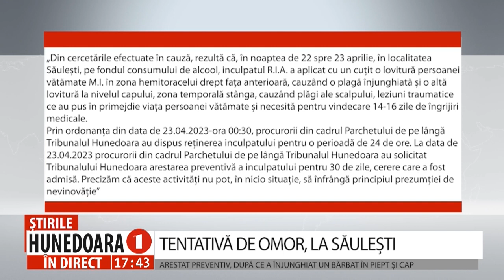TENTATIVĂ DE OMOR, LA SĂULEȘTI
ARESTAT PREVENTIV, DUPĂ CE A ÎNJUNGHIAT UN BĂRBAT ÎN PIEPT ȘI CAP
 Scene cumplite, petrecute, sâmbătă spre duminică noaptea, în localitatea Săulești. Pe fondul consumului de alcool, un individ a aplicat mai multe lovituri de cuțit unui bărbat, în partea dreaptă a pieptului și în zona craniană, cauzându-i acestuia multiple leziuni traumatice, care au pus în pericol viața victimei. Acum, bărbatul nevoie de cel puțin două săptămâni de îngrijiri medicale. Procurorii au decis arestarea preventivă a atacatorului, pentru 30 de zile, pentru comiterea infracțiunii de tentativă de omor.